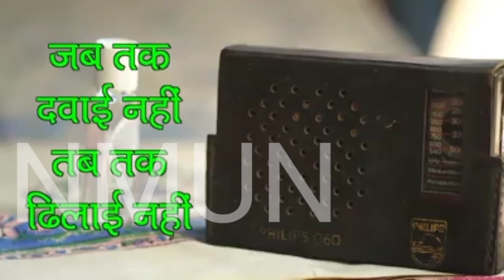NAVI MUMBAI ULWE NEWS PRIME MINISTER NARENDRA MODI ON CORONA WAR,DO NOT TAJKE EASY CORONA .NMUN.